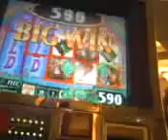Wizard of Oz slot.flv